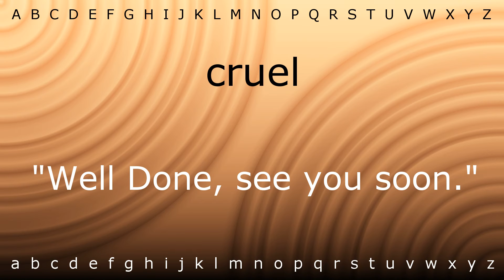How to say 'cruel' with Zira.mp4